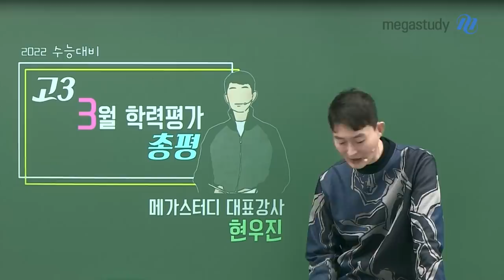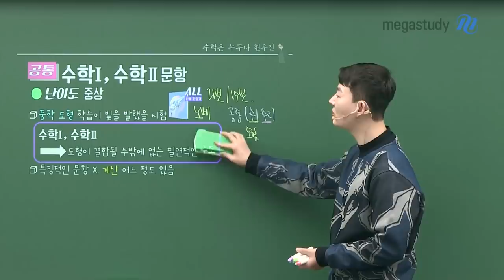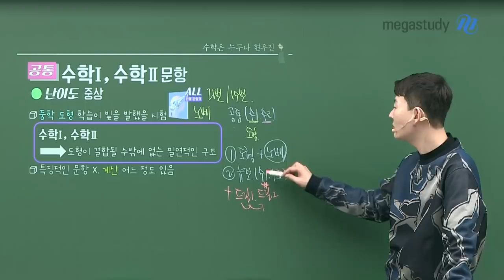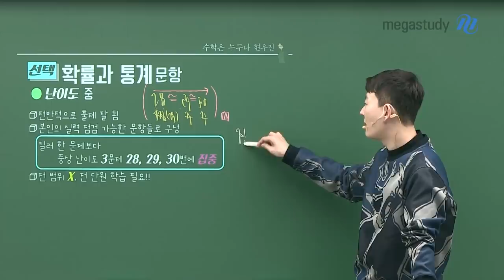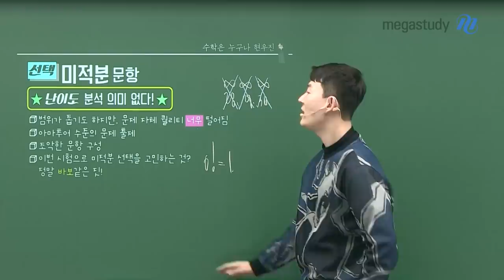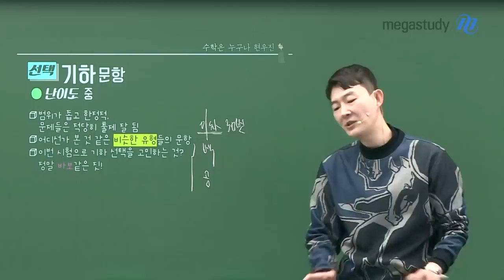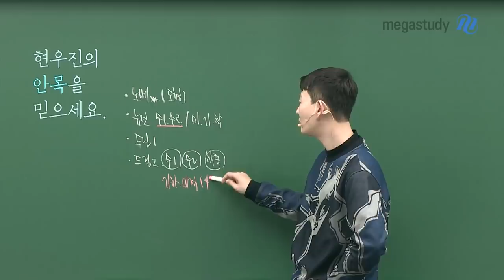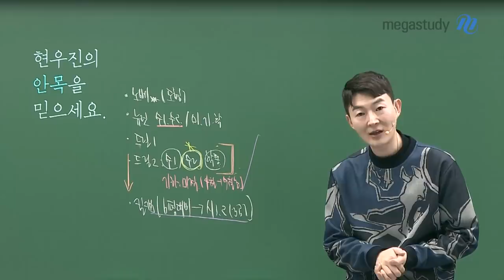[메가스터디] 수학 현우진 쌤 - 3월 학평, 현우진의 안목을 믿으세요.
3월 학력평가 치르느라 수고 하셨습니다.
결과에 연연하기 보다는 본인의 페이스 대로 학습을 진행해 주시고,
다가오는 6월 모평 시험 대비에 집중합시다.

[공통과목]
수학l & 수학ll
수학l과 수학ll 과목은 도형이 결합될 수밖에 없는 필연적인 구조입니다.
중학 도형에 대한 학습이 잘 되어 있었다면,
21번, 15번은 어렵지 않게 해결할 수 있었습니다.
이번 시험을 통해 도형의 중요성을 상기해주시고,
NOBAE로 추가 학습을 진행해보세요.

[선택과목]
확률과 통계
밸런스를 맞춰 출제가 잘 된 시험이었습니다.
특히 중상 난이도의 28, 29, 30번을 집중해서 분석해주세요.
확률과 통계는 감이 중요한 과목이니, 꾸준하게 학습하시기 바랍니다.

미적분
범위가 좁은 시험이었기 때문일지 몰라도,
출제된 문제의 퀄리티가 상당히 아쉬운 시험이었습니다.
이번 시험만으로 미적분 과목 선택을 속단하지 말아주세요.

기하
어디선가 본 것 같은 비슷한 유형의 문제가 출제되었고,
범위가 좁고 한정적이나, 적당히 출제가 잘된 시험이었습니다.
그러나, 역시 이번 시험만으로 기하 과목 선택을 속단하지 마시기 바랍니다.

우리의 목표는 수능입니다.
반성은 짧게 하시고, 6평, 9평 그리고 수능 시험에 더 집중합시다.

현우진의 안목을 믿으세요.
저는 항상 앞서가 있을테니,
여러분은 잘 따라오기만 하면 됩니다.